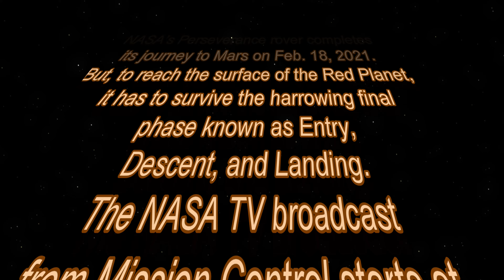NASA's Perseverance Rover is About to Land on MARS - 4K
NASA's Mars Perseverance Rover was launched on 30 July 2020, at 7:50 a.m. EDT and expected to make its final descent to the Red Planet very soon on 18 February 2021. NASA TV and social coverage begins in less than 14 hours . You can watch the latest coverage from NASA

And this video contains the landing sequence animations released back in December 21, 2020

The Perseverance rover represents an evolution in design from its predecessor, the Curiosity rover. The two rovers share a similar body plan, landing system, cruise stage, and power system. The new rover incorporates many lessons from Curiosity, however. Engineers designed the Perseverance rover wheels to be more robust than Curiosity's wheels, which have sustained some damage. The rover has thicker, more durable aluminum wheels, with reduced width and a greater diameter (52.5 cm (20.7 in)) than Curiosity's 50 cm (20 in) wheels. The aluminum wheels are covered with cleats for traction and curved titanium spokes for springy support. Like Curiosity, the rover includes a robotic arm, although Perseverance's arm is longer and stronger, measuring 2.1 m (6 ft 11 in). The arm hosts an elaborate rock-coring and sampling mechanism to store geologic samples from the Martian surface in ultra-clean caching tubes.

The combination of the larger instrument suite, new Sampling and Caching System, and modified wheels makes Perseverance 14% heavier than its predecessor (899 kg to 1025 kg).

The rover's power generator (MMRTG) has a mass of 45 kilograms (99 lb) and uses 4.8 kilograms (11 lb) of plutonium-238 oxide as its power source. The natural decay of Plutonium-238 gives off heat which is converted to electricity. —approximately 110 watts at launch. This will decrease over time as its power source decays. The MMRTG charges two lithium-ion rechargeable batteries which power the rover's activities, and must be recharged periodically. Unlike solar panels, the MMRTG provides engineers with significant flexibility in operating the rover's instruments even at night and during dust storms, and through winter.

The rover's computer uses the BAE RAD750 radiation-hardened single board computer. The computer contains 128 megabytes of volatile DRAM, and runs at 133 MHz. The flight software is able to access 4 gigabytes of NAND non-volatile memory on a separate card.

Also traveling with Perseverance is the Mars helicopter experiment, named Ingenuity. This solar-powered helicopter drone has a mass of 1.8 kilograms (4.0 lb). It will demonstrate flight stability and the potential to scout for ideal driving routes for the rover over its planned 30-day mission. Other than a camera, it carries no scientific instruments.